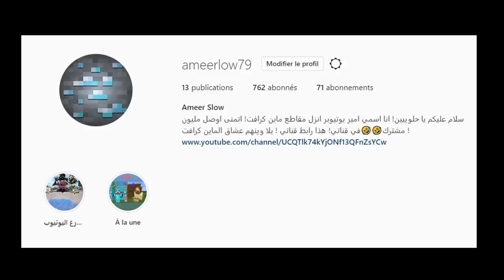فلم ماين كرافت : العامل و الطبيب !!؟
فلم ماين كرافت : العامل الفقير و الطبيب الغني !!؟
فلم ماين كرافت : العامل الفقير و المدير الغني !!؟
 روابط تواصل الجتماعي !❤
الانستغرام :
الديسكورد :
حلوين_امير قبل المقطع : 224 الف
اللهم صل وسلم على الحبيب محمد ❤